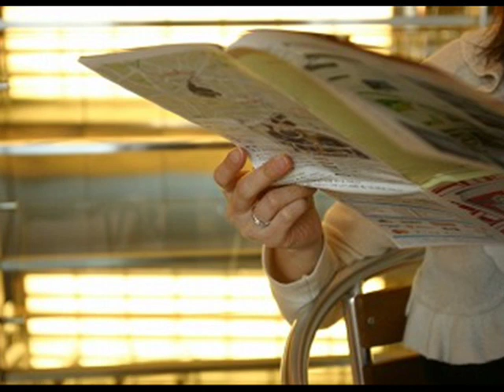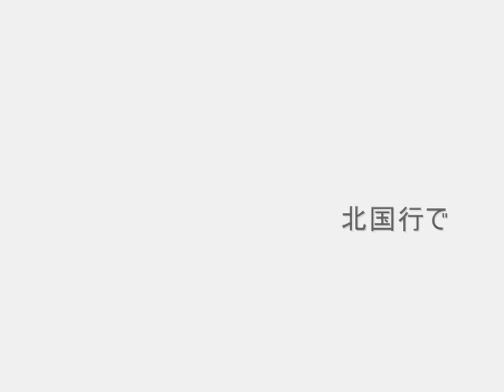北国行きで（オリジナル朱里エイコ）：Song by 新二郎 ：編集 nobu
徳永英明のカバーアルバムから　朱里エイコの（北国行きで）
画像の最初の所の切符に注意して見てください
あ～のところはこの歌の朱里エイコらしいところなのであえて歌いませんでした